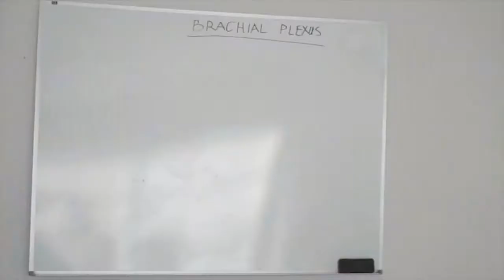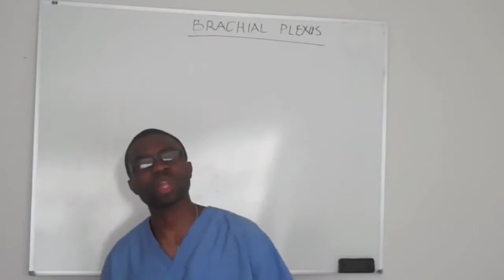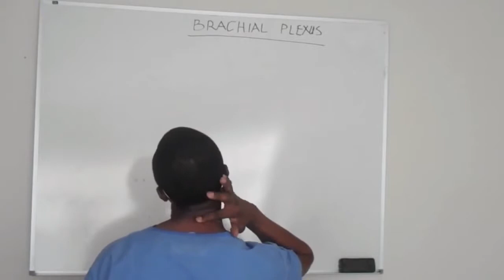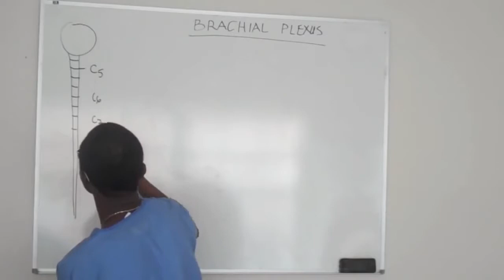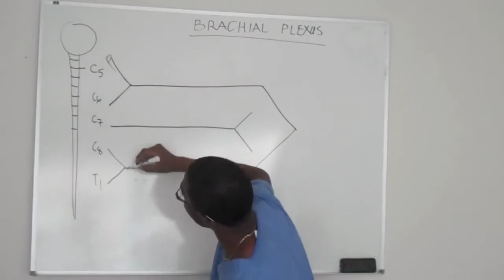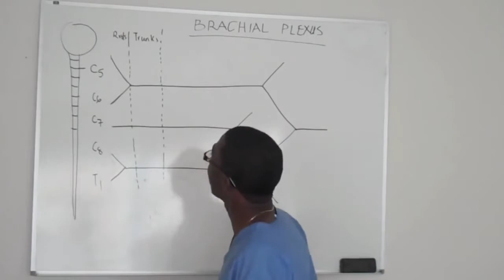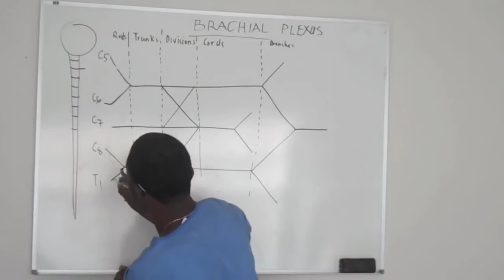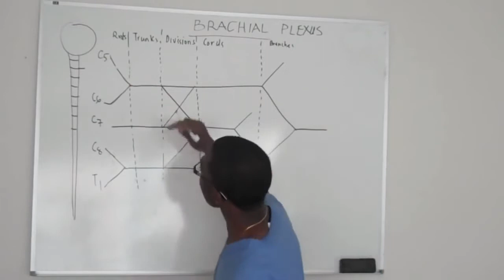Brachial Plexus Made Ridiculously Simple Part 1 lecture